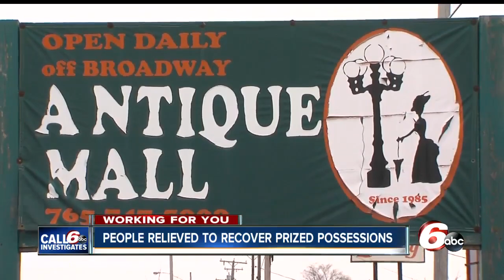Close Muncie antique mall opens its doors so vendors can collect their items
The Off-Broadway Antique Mall in Muncie locked its doors with no notice a few weeks ago. The owner of the antique mall also offered to let people remove their items on Friday and Saturday.